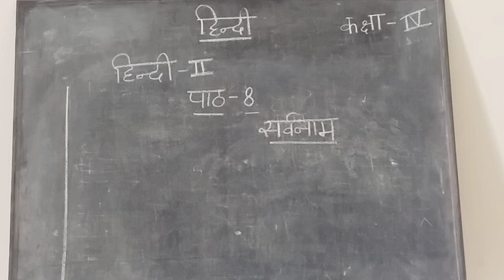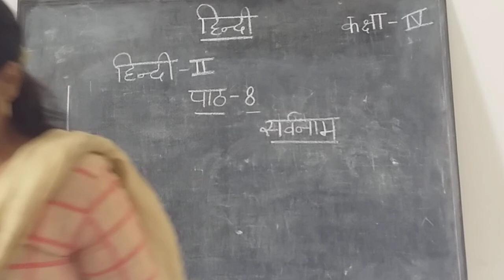4hindi spss hindi ll chapter-8 sarvnam(pronoun)